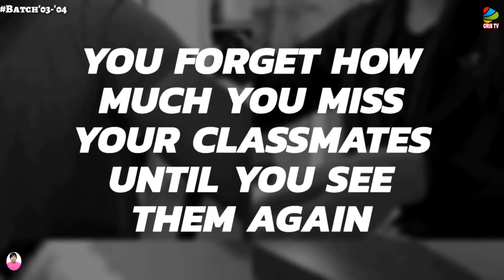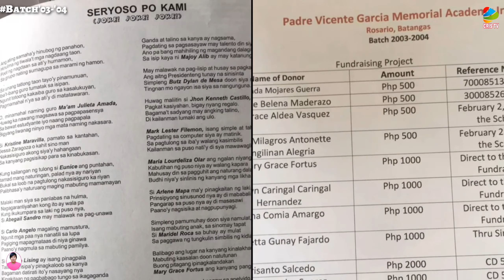BATCH 2003 TO 2004 || PVGMA 75th FOUNDING ANNIVERSARY ||HIGHSCHOOL LIFE || CRIS TV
PADRE VICENTE GARCIA MEMORIAL ACADEMY will be celebrating its 75th founding anniversary on Febreuary 15 to 16, 2021.With the theme PVGMA @ 75; Promoting a Vission-driven,Goal-oriented, Meaningful Academy,the celebration aims to highlight how the school has been a vission-driven,goal-oriented institution,with the ultimate goal of providing learners with meaningful learning experiences.

Through the years,the school has proven that it can with stand the test of time--becomming stronger every time it hurdles an obstacle.The success of the school,however, would have not been possible without the commitment and dedication of its leaders,teachers,and staff and the support of its  stakeholders.

Despite the restriction due to community quarantine the school will still celebrate the momentous occasions in other meaningful ways,following the health and safety protocols set by the IATF.Part of the celebration is the implementation of ALUMNI-INITIATED EXTENSION PROJECT.

⚜Video Editor Application:KINE MASTER & QUICK APP